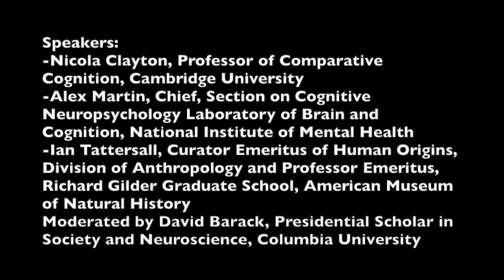The Transmission of Knowledge - Panel Discussion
A wide variety of species, including octopuses, birds, and bees are now known to make and use tools for their own goals. In the Transmission of Knowledge: Tool Use and Cognition seminar, panelists discuss preliminary insights into the neural mechanisms underlying the complex and often social activity that is tool use, as well as the manifestation and transmission of this knowledge.

Speakers:
• Nicola Clayton, Professor of Comparative Cognition, Cambridge University
• Alex Martin, Chief, Section on Cognitive Neuropsychology, Laboratory of Brain and Cognition, National Institute of Mental Health
• Ian Tattersall, Curator Emeritus of Human Origins, Division of Anthropology and Professor Emeritus, Richard Gilder Graduate School, American Museum of Natural History
• Moderated by David Barack, Presidential Scholar in Society and Neuroscience, Columbia University

The Transmission of Knowledge: Tool Use and Cognition was held on December 12, 2016, as part of the Seminars in Society and Neuroscience series organized by the Presidential Scholars in Society and Neuroscience program at Columbia University.